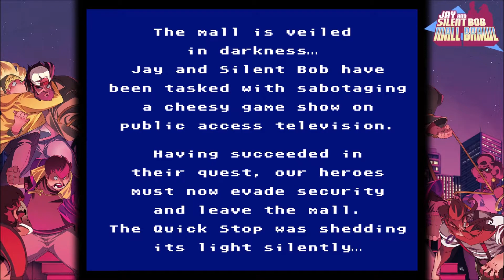Fly Fat Ass Fly - Jay And Silent Bob: Mall Brawl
Crawling the mall of the view askewniverse in an NES style side scroling beat 'em up